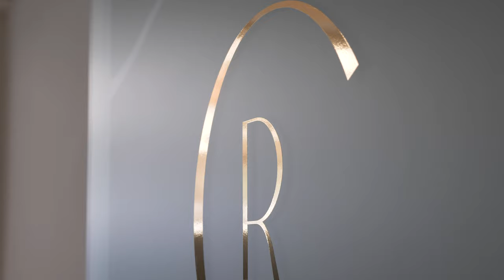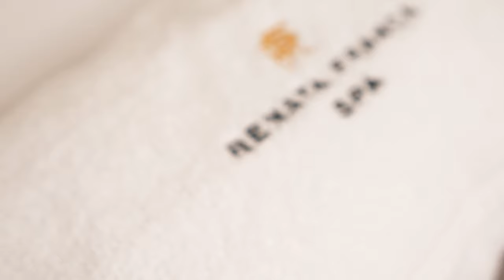Realización vídeo marketing digital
Vídeo Realizado por José Villaescusa